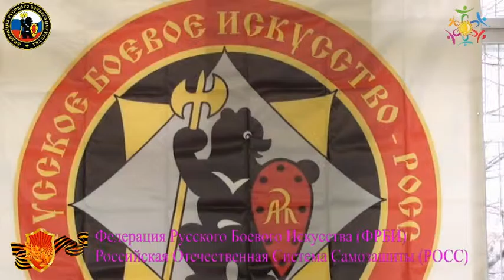ДЕНЬ НАРОДНОГО ЕДИНСТВА ФРБИ РОСС 4 ноября / СПОРТИВНО-ПАТРИОТИЧЕСКИЙ ОТРЯД ДРУЖБА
Созданию фильма оказывали содействие:
Фонд ветеранов защитников Отечеста "МЕЧ" (Фонд ВЗО "МЕЧ");